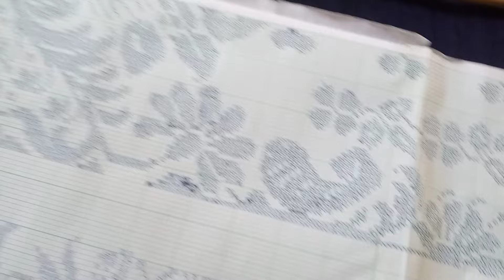Rignai bwthai Saima 🌼🥀 tripuri traditional design handloom